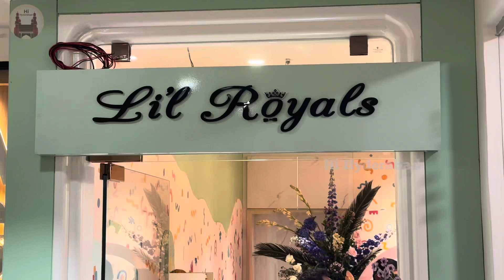Pinky Reddy Lil Royals Grand opening | Pinky reddy at The Hill Top | Hi Hyderabad